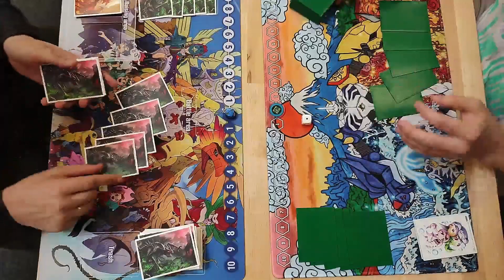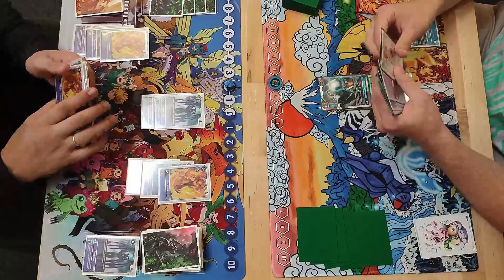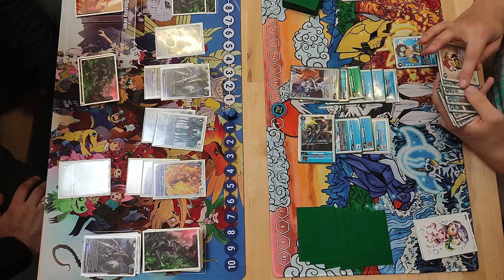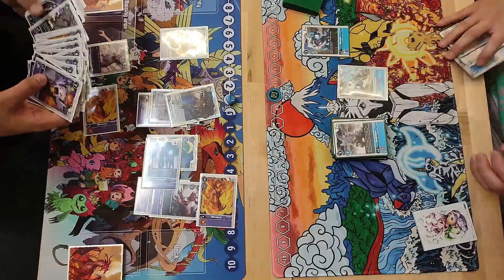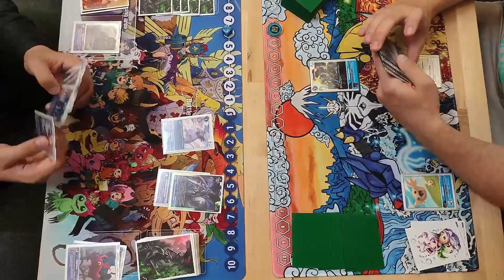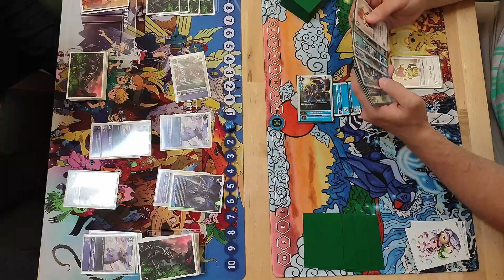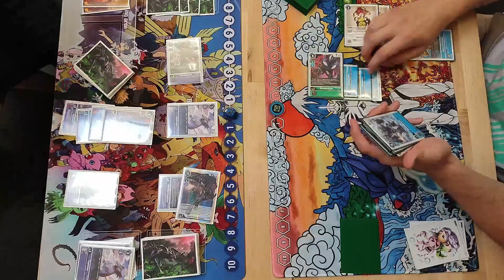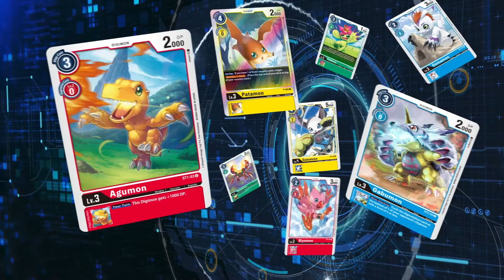ChaosGallantmon/Tactimon (Purple) vs Imperialdramon (Blue) [Digimon TCG BT05 Meta]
Hier ist noch ein Video, was wir in Person aufnehmen konnte. Ich freue mich schon richtig, dass unsere Locals zukünftig vor Ort stattfinden, es ist einfach etwas anderes :)

Naja, zurück zum Video^^
ChaosGallantmon gefällt mir noch immer, also habe ich weiter daran gebaut :)
Bei den Lv.7 Digimon habe ich es auf 3 Omnimon Zwart beschränkt, da ich die Bodys und das Removal haben möchte.

Level 6 gibt es hier 3 ChaosGallantmon und 3 Tactimon. 4 Chaos waren einfach zu viel und die Karte ist eher passive. Tactimon kann auch so in die Offensive gehen.

Lv.5 sind 8 geblieben: 4 BlackWarGrowlmon, sowohl der Inherited als auch der Digi-Burst sind einfach zu gut. 2 SkullMeramon, da man machmal günstig digitieren möchte und die typischen 2 Kimeramon zum schießen. Selten wird es noch so von der Hand gespielt, aber mit Zwart einfach zu gut.

Lv.4 bin ich noch nicht so ganz zufrieden mit. BlackGrowlmon habe ich entfernt, dafür spiele ich 4 Devimon aus Set 1.0 mit Retaliation. Dienst als Removal, da wir "nur" bis Lv.5 schießen können und für die höheren Level kann es auch eine Art Absicherung sein ;) 4 Meramon, da wir etwas benötigen um für eins auf Lv.4 zu digitieren und Devimon als Blocker, da wir nen Blocker brauchen :)

Lv.3 Setzt sich zusammen aus Guilmon, Tapirmon, DemiDevimon, Candlemon und Gaziemon. Guilmon möchte man einfach haben für das eine Memory. Wie Tapirmon wird es immer genutzt um es zu zerstören und mit ChaosGallantmon wiederzuholen. DemiDevimon und Candlemon als 2er Vanilla und Gaziemon gegen Blinding Ray, Hammer Spark und Jack Raid. 2 sehen wenig aus, kann man aber mit ChaosGallantmon immer auf das Feld holen.

Lv.2 bin ich bei Gigimon geblieben, da ich meine Digimon nicht sterben sehen möchte und ich so plus 2.000 DP habe.